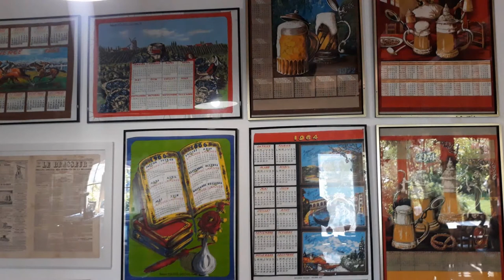Balade Esquelbecq + Brasserie Thiriez + 2 Anniversaires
Samedi 20 juin 2020 : sortie de l'Opale Shore Chapter direction Esquelbecq avec un arrêt bien évident à la brasserie Thiriez afin de se désaltérer !
Retour enfin à la concession pour fêter les anniversaires de Daddy et de Christophe !

Timeline de la vidéo :
Intro : 00:00
Départ de la concession : 00:14
Esquelbecq : 01:30
Brasserie Thiriez : 02:52
Anniversaires : 06:08

Photos et Vidéos : Phil Harmonique , Olivier M. , Daddy
Montage : Phil Harmonique
Remastering : Seb

Vous aimez cette vidéo alors pensez au pouce bleu !